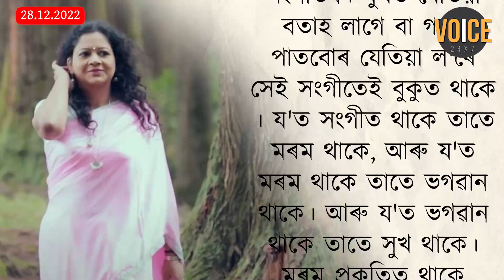প্ৰাকৃতিক সৌন্দৰ্যৰে মোহনীয়া অপৰূপা 'হহুৱা'